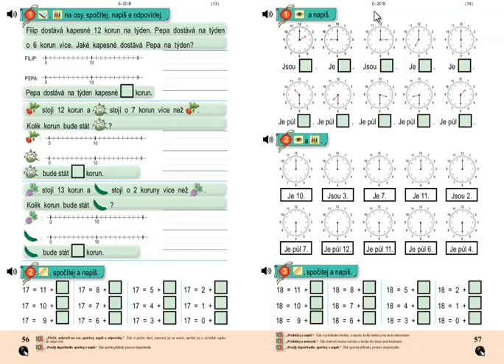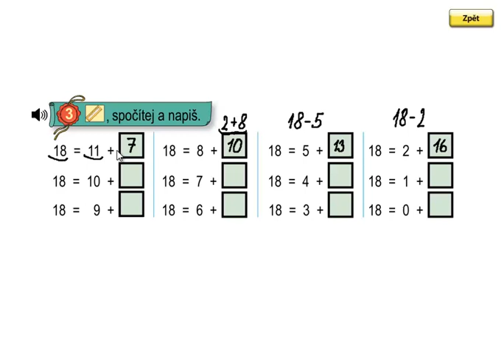Matýskova matematika, 3.díl, strana 57, cvičení 3